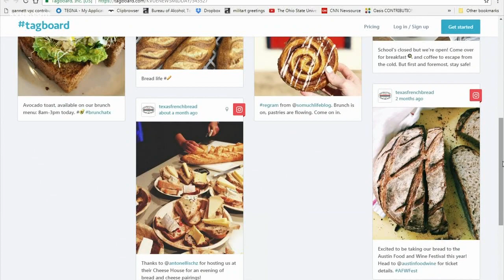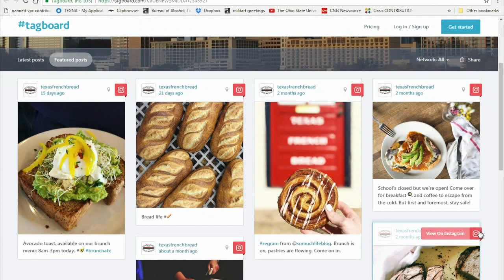Made in Austin: Texas French Bread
Texas French Bread has been serving up freshly-baked artisan breads, pastries and desserts from scratch to Austinites since 1981.